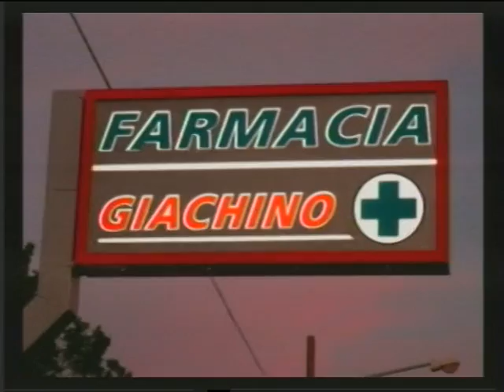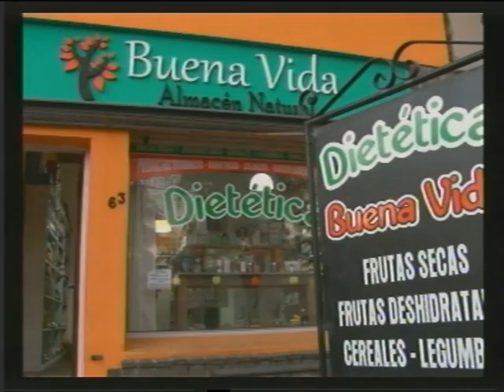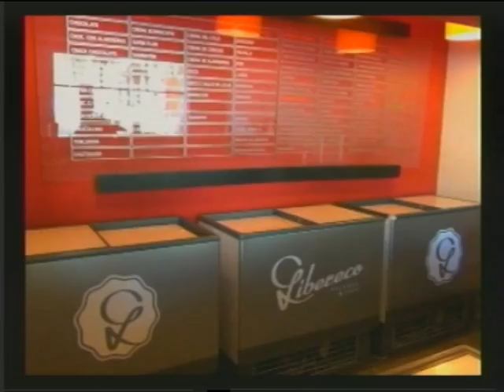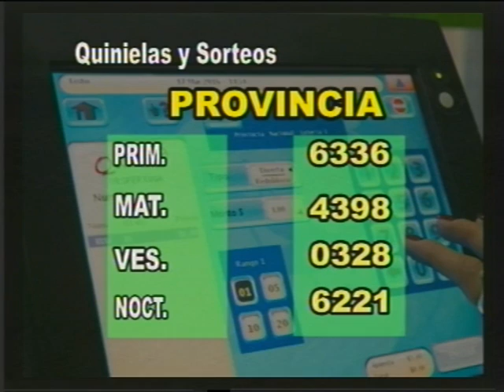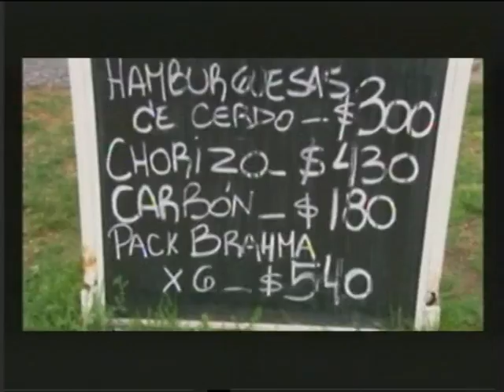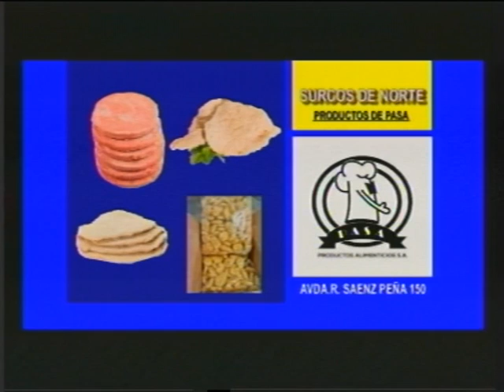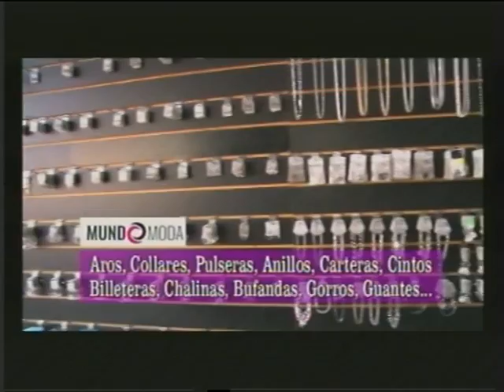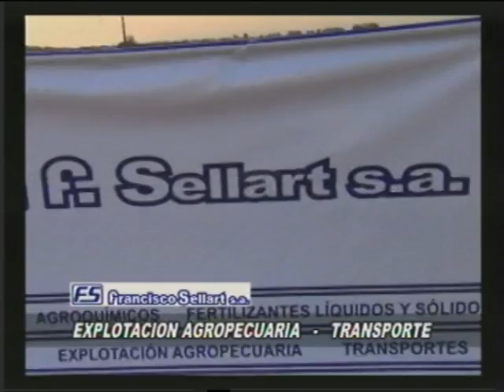NOTICIERO LUNES 15 DE NOVIEMBRE